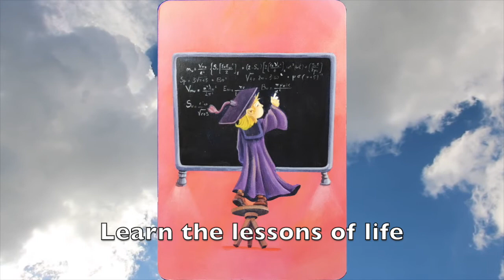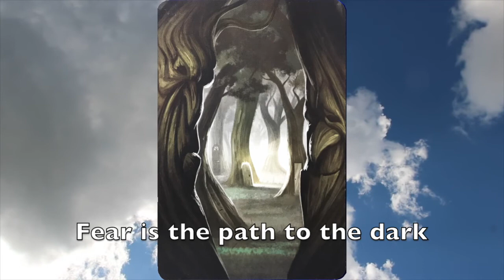A Musical look at Dixit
TheHappyLuza takes a musical look at Diamonds.

Music & lyrics: Dave Luza
Featured game: Dixit
Designer: Jean-Louis Roubira
Artists: Marie Cardouat, Pierô, Carine Hinder, Jérôme Pélissier, Clément Lefevre, Xavier Collette
Publishers:  Libellud, Asmodee, and others

This musical look was featured in episode 59: "use your imagination" of Board game Blender, over at the Dice Tower.

If you like this video, please share it! Help me grow my audience.